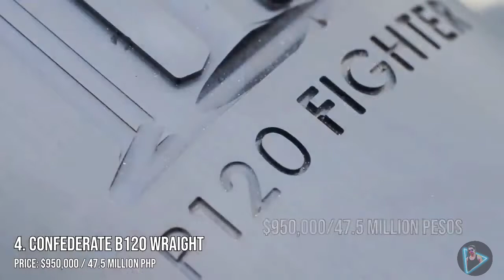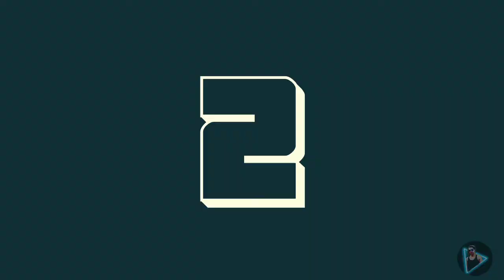pinakamaangas at pinakamahal na motor sa buong mundo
sa video na ito himayin natin ang pinakamaangas at pinakamahal na motor sa buong mundo siguradong mapapanganga ka sa presyo ng mga motor na ito😲